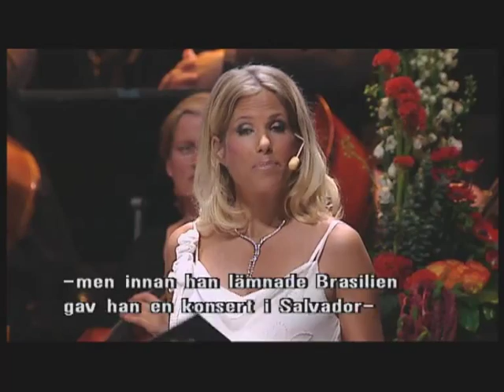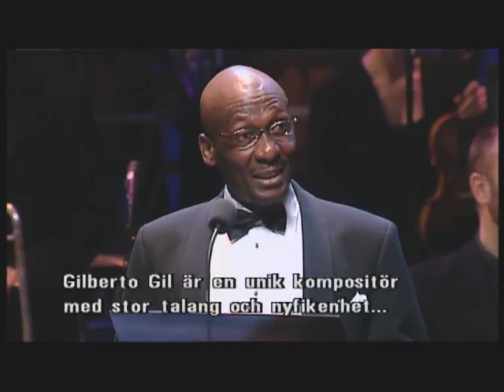Gilberto Gil & Dietrich Fischer-Dieskau - Polar Music Prize 2005 #2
Part 2 - The POLAR MUSIC PRIZE was presented on Monday, 23rd May, for the fourteenth year in succession. The prizewinners were the German baritone Dietrich Fischer-Dieskau (who was unable to attend and therefore represented in Stockholm by his nephew Dr. Thomas Fischer-Dieskau) and the Brazilian musician Gilberto Gil.